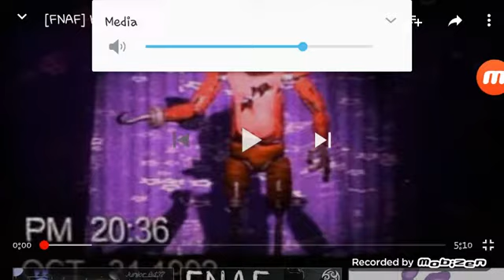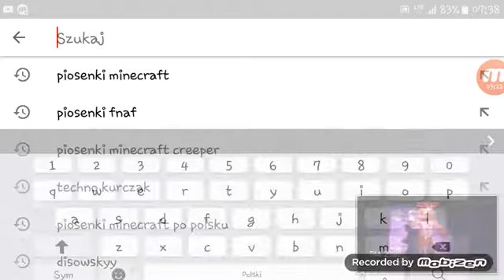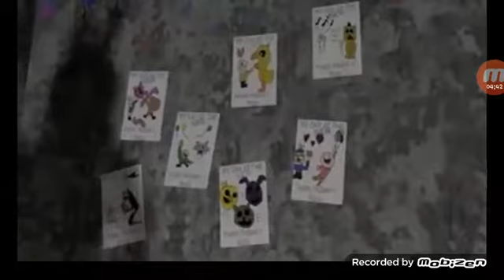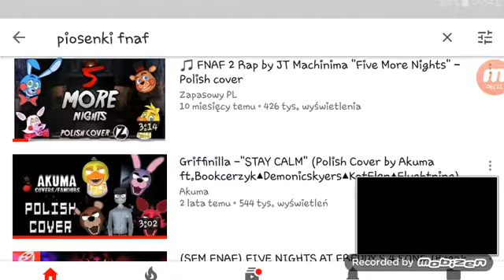animatroniki istnieją fnaf piosenki top 2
Animatroniki istnieją fnaf